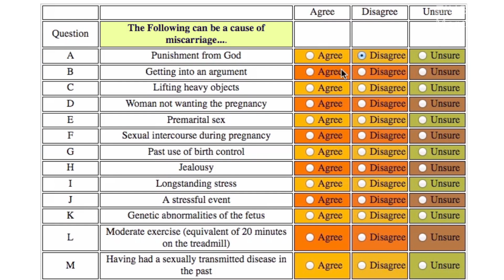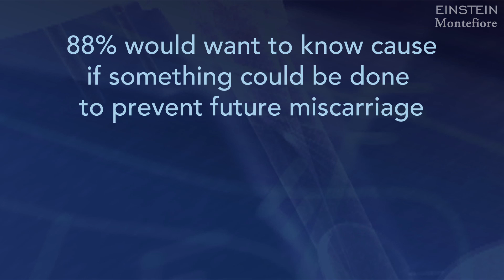Science Talk: Survey Finds Miscarriage Widely Misunderstood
- Results of a new survey of more than 1,000 U.S. adults has found that misperceptions about miscarriage and its causes are widespread. Results of the survey, conducted by Dr. Zev Williams show that guilt and shame are common and fewer than half of respondents say they received adequate emotional support from the medical community. The findings were published online on May 11 in the journal Obstetrics & Gynecology. Dr. Williams is director of the Program for Early and Recurrent Pregnancy Loss (PEARL) at Albert Einstein College of Medicine and Montefiore Health System and is assistant professor of obstetrics & gynecology and women’s health, and of genetics, at Einstein. See accompanying release